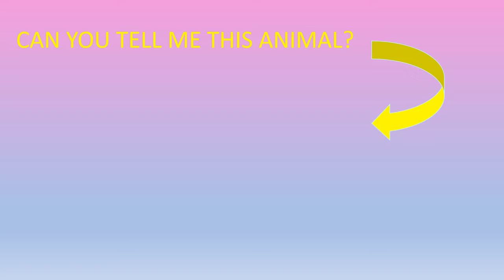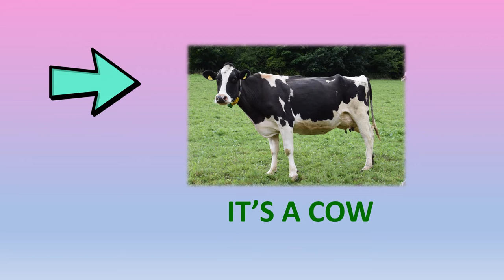VALDEBERNARDO 2º Ed Infantil ENGLISH FARM ANIMALS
Englishm 2º EI Farm animlas